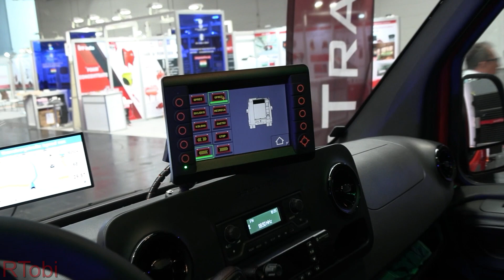Croatian small fire engine – Mercedes Sprinter/Dutrax – Exterior&Interior - Interschutz 2022 Germany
Here's a look at the exterior and interior of a small fire engine from Dutrax, a company from Croatia.

Interschutz 2022 expo, Hannover (Hanover), Niedersachsen (Lower Saxony), Germany, June 2022.